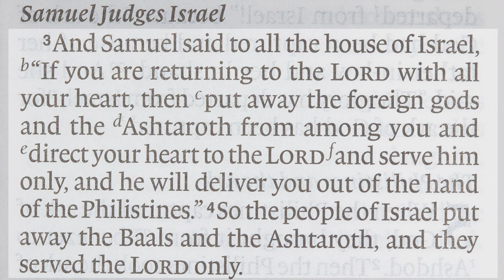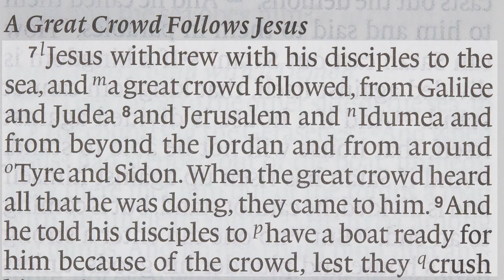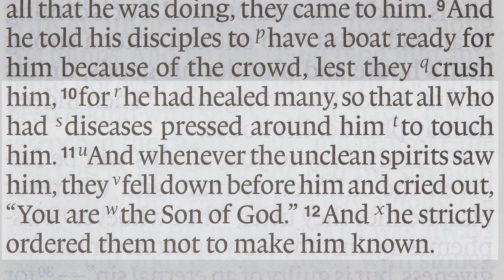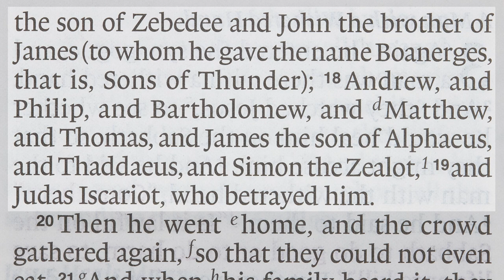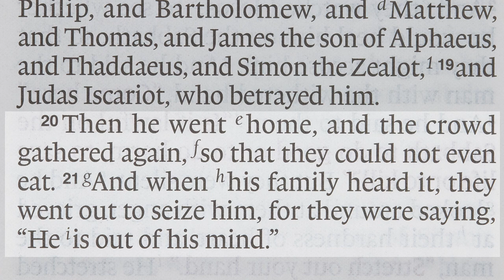From Dan to Beersheba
Like in Samuel's day, when people came to Samuel from the whole land of Israel, from Dan to Beersheba, people came to Jesus from the whole land of Israel and beyond.  While Samuel was sent to only the Jews, Jesus came to call all people to repentance.